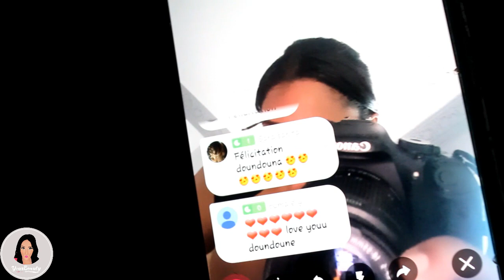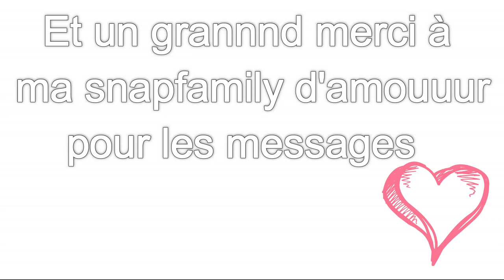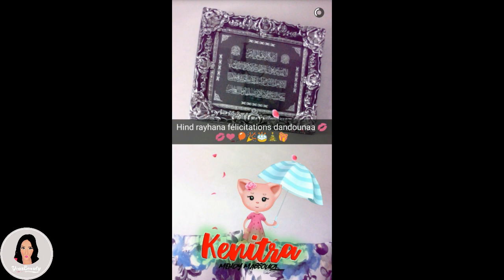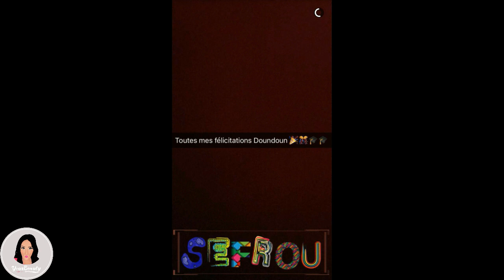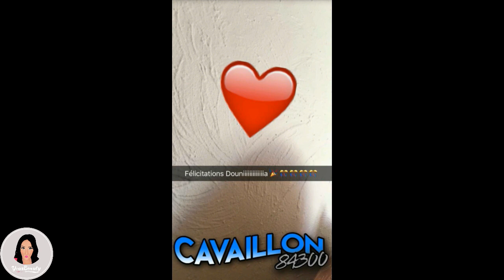Vlog Soutenance | آخر يوم في الدراسة ، أجواء سوتنونس الماستر و تحضيرات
♥♡ Déroule la barre d'infos ♡♥  صندوق الوصف  ♡♥

Vlog : le jour de ma soutenance ! fini les études
أجواء سوتنونس الماستر